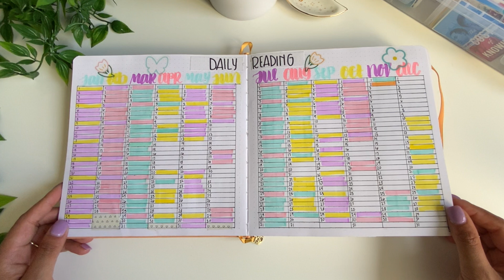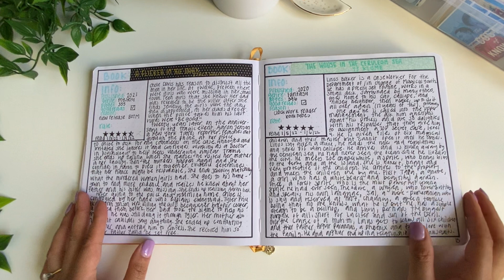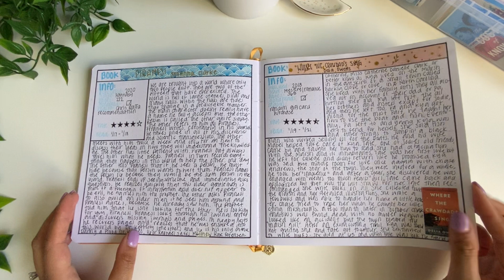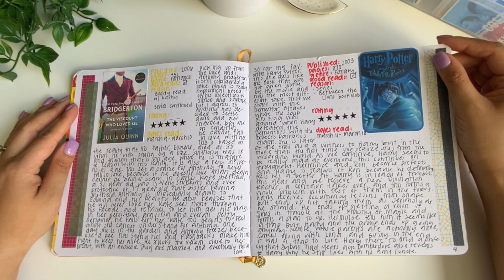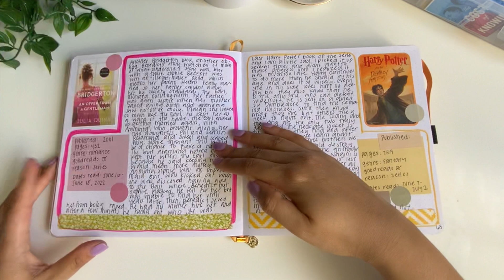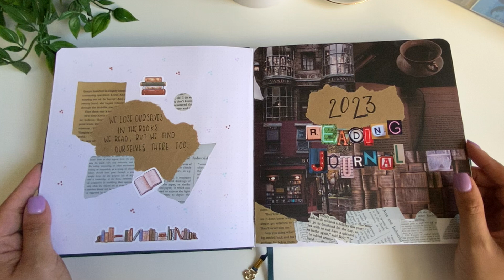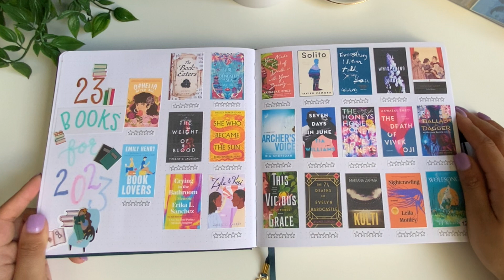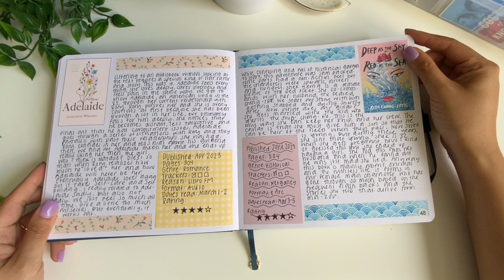Reading Journal flip-through tour!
First video ever! Join me as I flip-through my reading journals, both 2022 and 2023! Ill be talking though the different spreads and entries I created.

Chapters
0:00 Introduction
4:06 2022 Reading Journal Flip-Through
16:02 2023 Reading Journal Flip-Through
23:35 Closing Remarks

Materials Used ✨
Journals - Archer and Olive